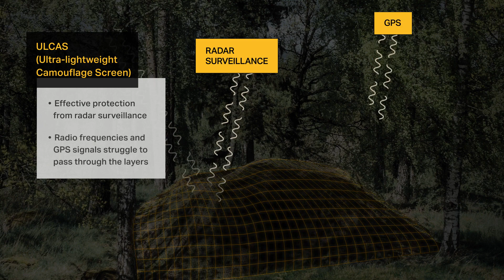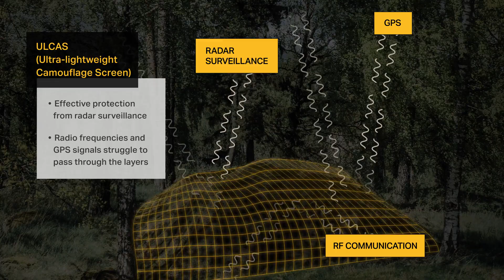ผ้าคลุมล่องหน ทาง ทหารรุ่นใหม่SAAB สวีเดน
ผ้าคลุมล่องหน ทาง ทหารรุ่นใหม่
SAAB สวีเดน

จอย EGA Type J1 (มีสาย) , Type J2 Wireless 2.4G (ไร้สาย) จอยเกมส์ Joystick For PC , TV-Box , PS3 ประกันศูนย์ 1 ปี

MMY เก้าอี้สำหรับเล่นเกมส์ เก้าอี้เกมมิ่ง Gaming Chair ปรับความสูงได้ ที่รองขา+ขาไนล่อน

🔥พร้อมส่ง🔥 แก้วเยติแท้ แก้วน้ําเยติ เก็บความเย็น สแตนเลส ขวดน้ำเยติ yeti เก็บความร้อน 30 OZ BZ-3030

YYM 140cm โต๊ะเกมมิ่ง โต๊ะเล่นเกมส์ โต๊ะคอมพิวเตอร์เกมมิ่ง ะคอมพิวเตอร์ ต๊ะเล่นเกมโต๊ะเกมส์ โต๊ะสำหรับอีสปอร์ต

AXKหมวกกันน็อคครึ่งใบ หมวกกันน็อคมีแว่น แว่น2ชั้น ผช ถ่ายเทอากาศได้ดี แข็งแรงทนทานต่อ หมวกกันน๊อค ผู้หญิง หมวกกันน็อคชาย